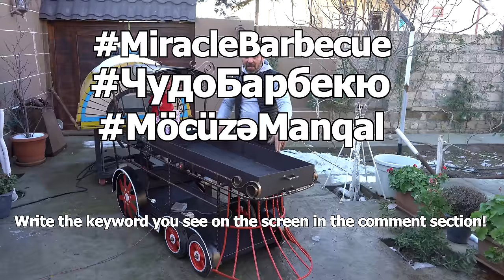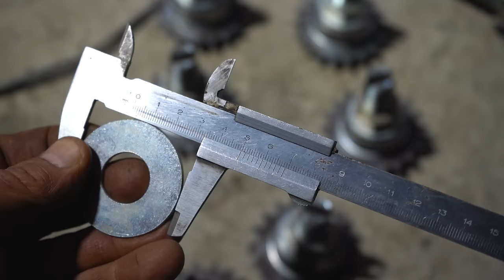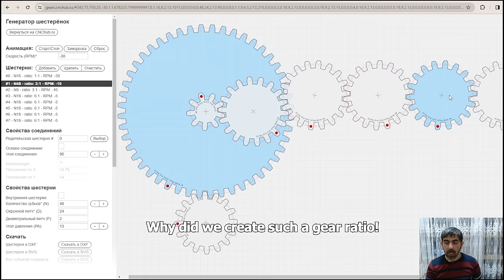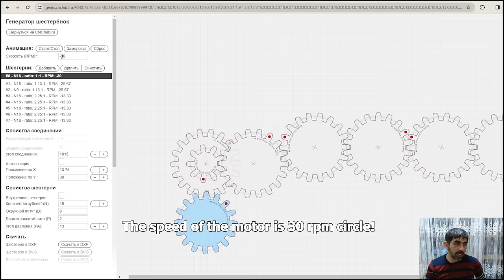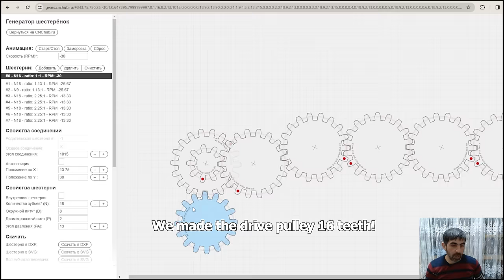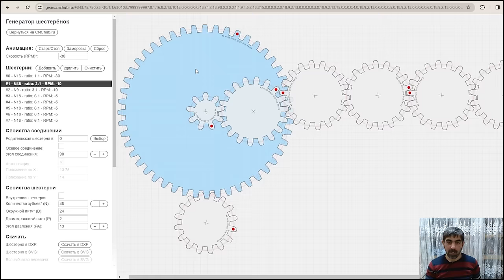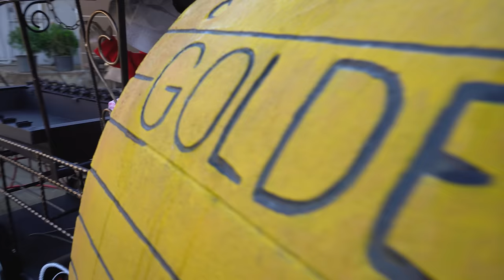Creative idea - Multifunctional Miracle-Grill-Barbecue - Unusual Kebab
Unlock your culinary creativity with this multifunctional miracle-grill-barbecue! Watch as we make some unusual shashlik using this unique cooking tool. Get inspired with golden hands in the kitchen and discover new metbex reseptleri (cooking recipes) that will make your food stand out. This is a must-see for any food enthusiast!
Do you want to Participate in the 100,000 Manat Raffle? Then Follow the Instructions below!
1) Follow the links above this video!
3) Watch this video to the end without rewinding!
4) Like this video you are watching and all 4 videos on the link!
6) Write GRENNVILLE in the Comments!
❗ATTENTION❗
❗Follow all the rules to participate in the draw!❗
4 Videos participating in the drawing must reach 100 million views each!
For every 100 million views, 100,000 manats will be drawn!
If every 4 videos get 100 million views, then 400,000 manats will be drawn!
This should all happen within 1 year!
If this does not happen within 1 year, there will be no cash draw!
If within 1 year one of the 4 above videos gets not 100 million but 200 or 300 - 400 million views, then a prize of 200 or 300 or 400 thousand million will be drawn!
That is, for every 100 million views, a prize of 100,000 manats will be drawn!
If within 1 year all 4 videos in the community gain 4 billion views, then 4 million manats will be drawn!
❗Golden rule❗
For all this to happen quickly in the near future, watch the video without rewinding!
When watching without rewinding, the YouTube algorithm will transmit the video to a huge number of viewers, increasing the CTR!
If you don't forget and like, then the YouTube algorithm will transfer to a huge number of users according to the condition (THEY LIKED IT! YOU WILL LIKE IT TOO)!
There is no scam or deception here!
out of 100 million views, YouTube will give us 500 thousand additional views and 500 million views on our other videos!
and this will increase the rating of our channel!
As you understand, if there are 1 billion views, then the number of subscribers on our channel will increase by 2 -3 million and crazy views per month!
That is, we will earn more from advertising from other videos than we will pay you!
Probably everyone understood about the prize draw!
If you don't understand, write in the comments and we'll explain it to you!
❗Now How will you determine the winner!❗
If any of the 4 above videos, no matter how long it takes, gets 100 million views, then a prize of 100,000 manats will be drawn for one subscriber!
After accumulating 100 million views, we will announce in the community tab the date of direct transfer of the cash prize of 100 thousand manats! On the specified date, we will go live and prepare some kind of dish so that the broadcast time will be extended so that all subscribers who have received a notification about the direct transfer of a cash prize will gather!
The live broadcast can last 2-3 hours! At the end of the live broadcast, we will start drawing a cash prize of 100,000 manats!
I will close my eyes and scroll through the comments for 1 minute of the video that has 100 million views!
When it reaches 1 minute, I will press my finger on the screen! If my finger falls on someone's name, then this subscriber will win 100 thousand manats from us! If the winner is from abroad we will send the money to his bank account!
❗ATTENTION❗
Let's Verify the Winner!
If the Winner is not signed! and did not write the hashtag correctly, the draw will be cancelled! Let's continue scrolling through the comments! Write the hashtag as we indicate
حياة القرية
 чудо мангал, miracle grill, metbex reseptleri, qizil eller, qızıl əllər